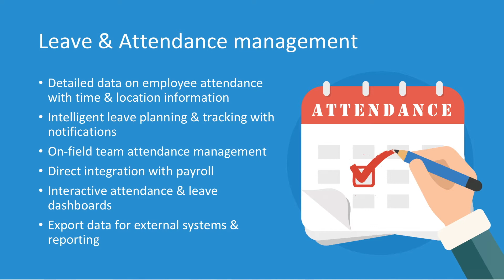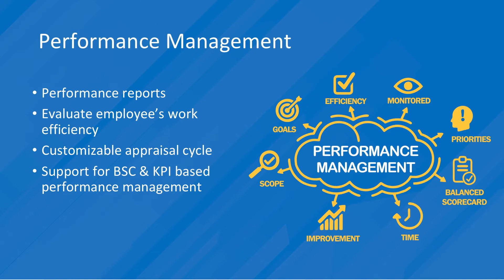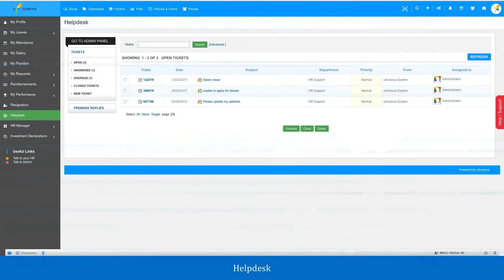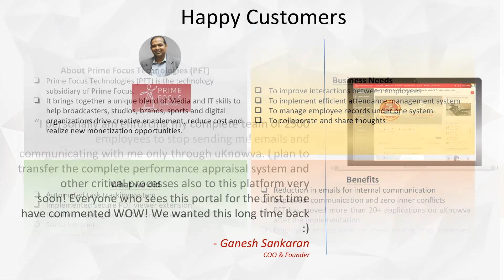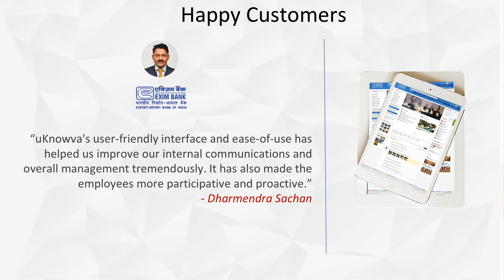uKnowva HRMS - Product showcase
Have a look into the most advanced on cloud HRMS.